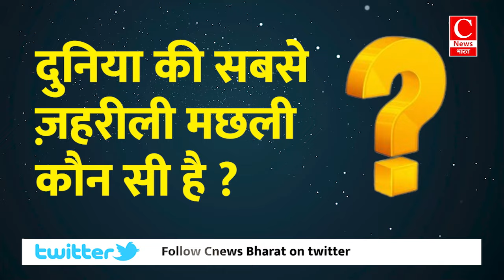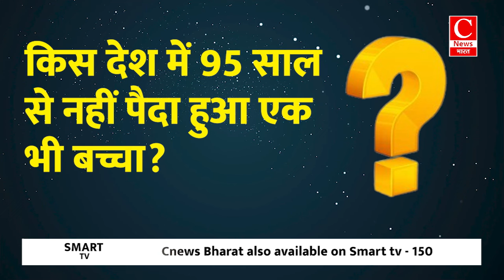किस देश में 95 साल से नहीं पैदा हुआ एक भी बच्चा? || Cnews Bharat